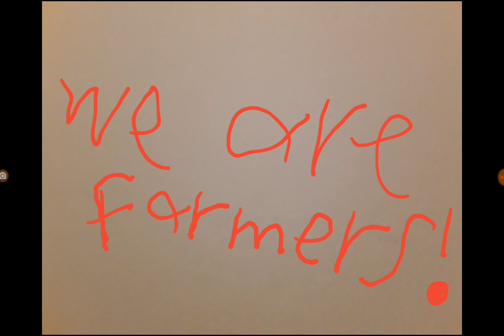We are farmers! (song)